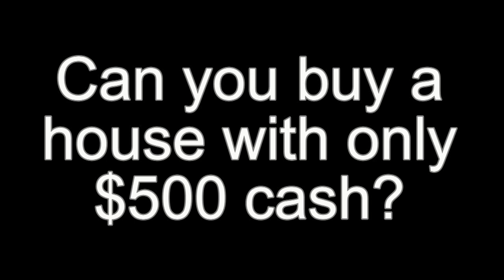Buy A House With 500 Cash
No Down Payment mortgage loan called a USDA Loan or a Rural Development Loan. House must be your primary residence, there are location restrictions and income limits.

Make sure you check out a USDA Rural Development loan before you are locked into an FHA loan. USDA Loans have 3x lower monthly mortgage insurance than FHA.